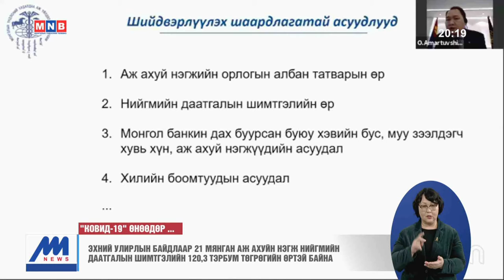Нийгмийн даатгалын шимтгэл 2 хувиар нэмэгдсэн шийдвэрийг цуцлах шаардлагатай гэж МҮЭХ үзэж байна